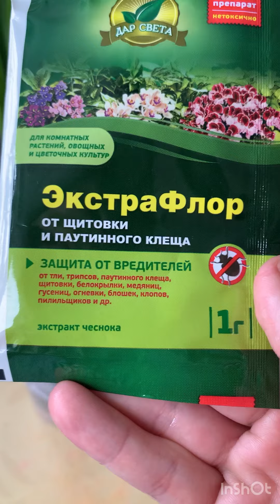Цимбидиум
Что это и с чем его едят?🤷‍♀️
Отдали роскошный цветок. Попробую не загубить.